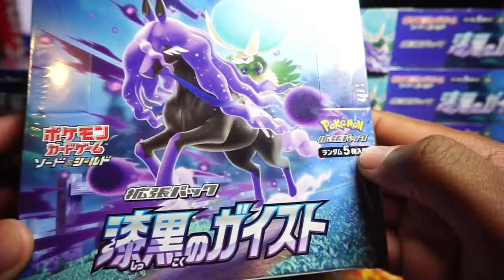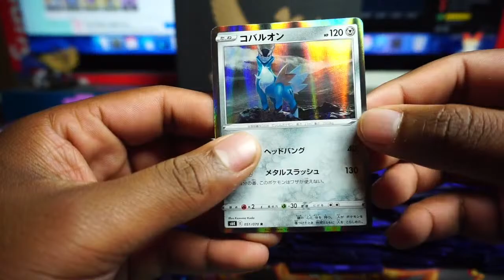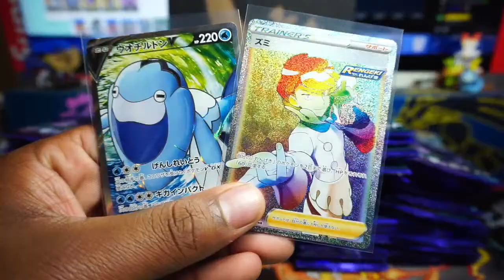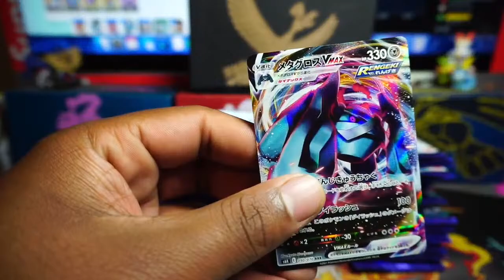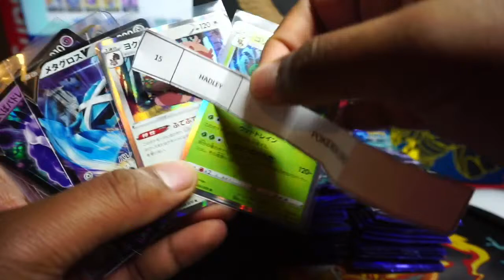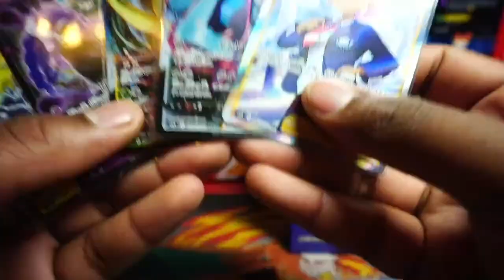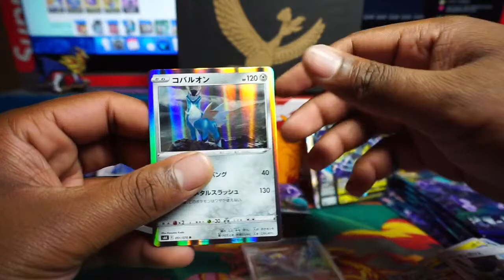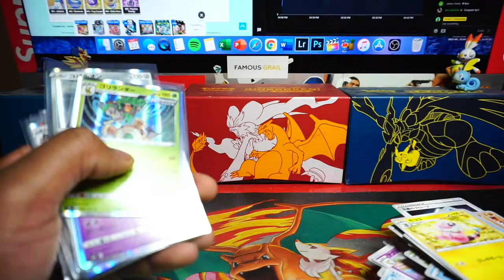Opening 400+ Pokemon Jet Black Poltergeist Japanese Booster Packs! *BOX BREAK*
Today we opening up over 400 booster packs of the Japanese Jet Black Poltergeist!

🛒 My Stores
eBay - Pokemon Cards Singles